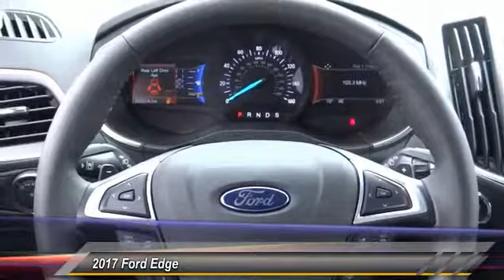2017 Ford Edge TEMECULA BEAUMONT MENIFEE PERRIS LAKE ELSINORE MURRIETA R172494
2017 Ford Edge TITANIUM FWD

26895 Ynez Rd.

GOSCH FORD TEMECULA PROUDLY SERVING TEMECULA, BEAUMONT, MENIFEE, PERRIS, LAKE ELSINORE, MURRIETA, AND SURROUNDING SOUTHERN CALIFORNIA LOCATIONS. THIS MAGNETIC METALLIC 2017 Ford EDGE IS EQUIPPED WITH A 3.5L Ti-VCT V6 Engine, AUTOMATIC TRANSMISSION, AND RECEIVES AN ESTIMATED 20 City/29 Hwy MPG. GOSCH FORD TEMECULA 26895 YNEZ RD. TEMECULA CA 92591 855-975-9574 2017 Ford EDGE TITANIUM FWD Stock #: R172494 | VIN: 2FMPK3K8XHBC65608 | 2017 Ford Edge Titanium FWD Gosch Ford Temecula